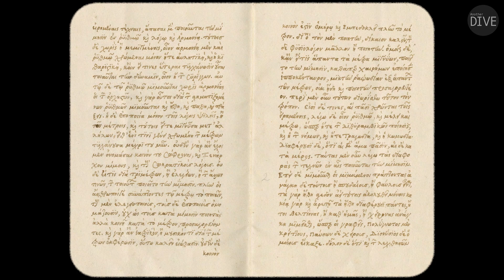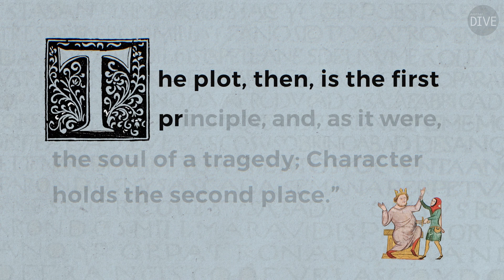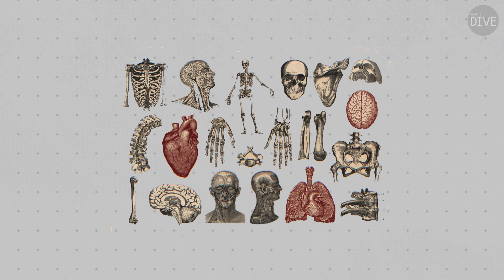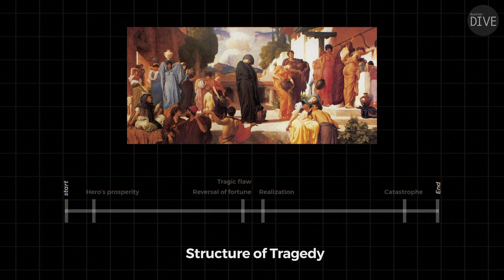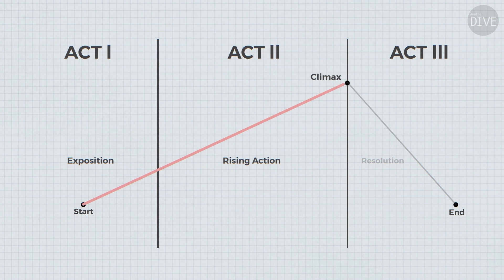Aristotle's Poetics: from Oedipus to Michael Corleone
In this video, we dive into Aristotle's Poetics, a timeless guide to storytelling.
We'll also examine its intriguing connection to "Oedipus Rex" and "The Godfather"
and its protagonist, Michael Corleone.
Discover how ancient wisdom and cinema merge to reveal the profound impact
of storytelling and the complexities of human nature.

Chapters:

00:00 Intro
00:46 Brief history of poetics
02:18 Elements of tragedy
03:21 Pripeteia, Anagnorisis, Pathos and Catharsis
04:06 The story of Oedipus Rex
05:31 The structure of tragedy and 3-act
06:17 The godfather's connection to poetics
08:23 Outro